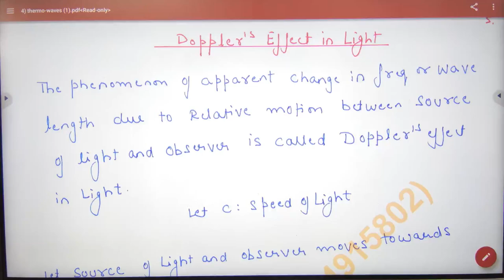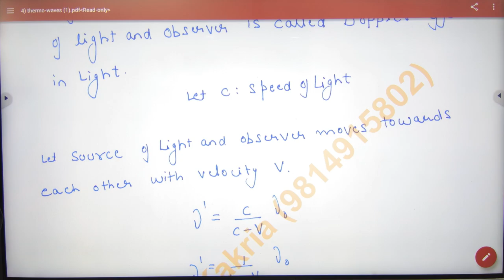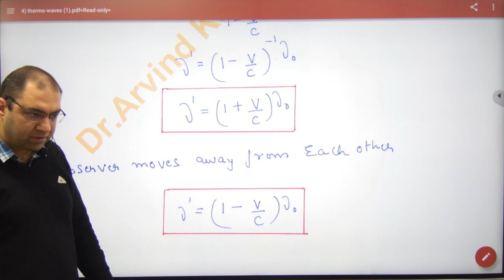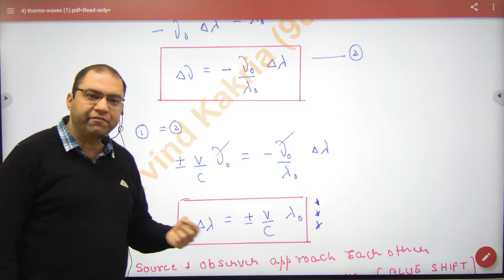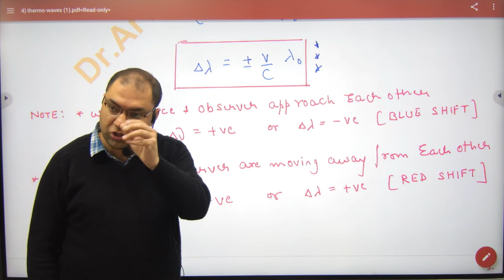401 Doppler's effect in Light